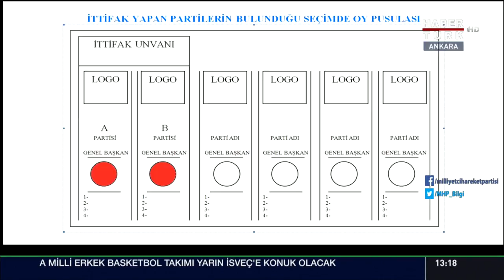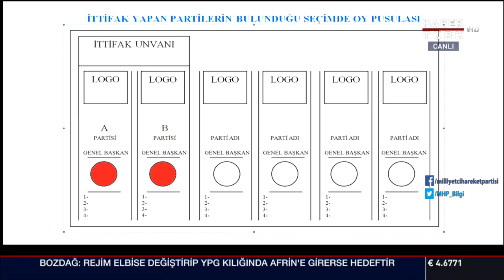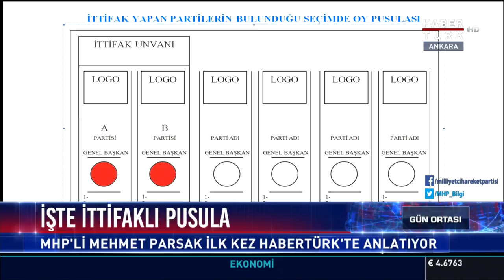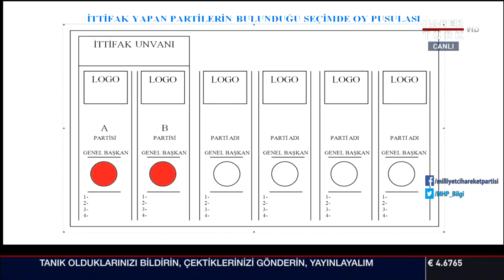Milletvekilimiz Mehmet Parsak, Habertürk Tv'de Cumhur İttifakıyla İlgili Açıklamalarda Bulundu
Milletvekilimiz Mehmet Parsak, Habertürk Tv'de Cumhur İttifakıyla İlgili Açıklamalarda Bulundu. (22 Şubat 2018)